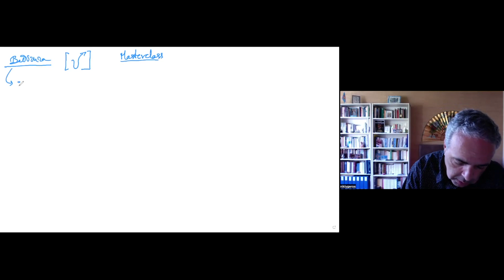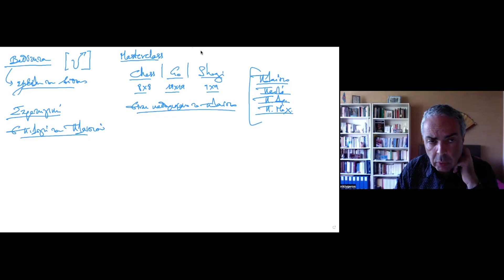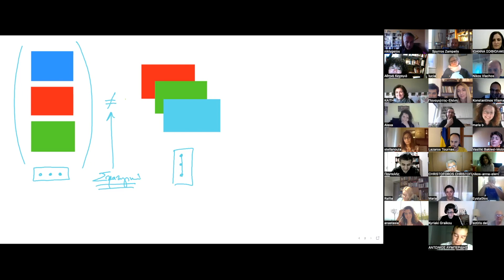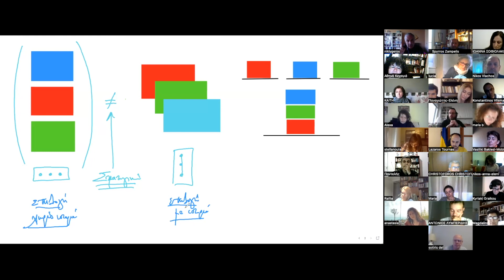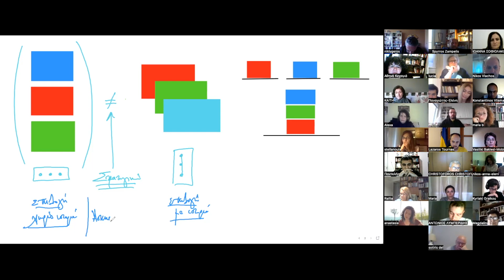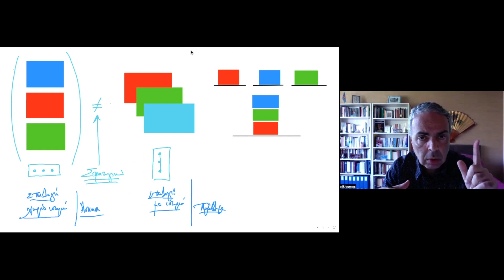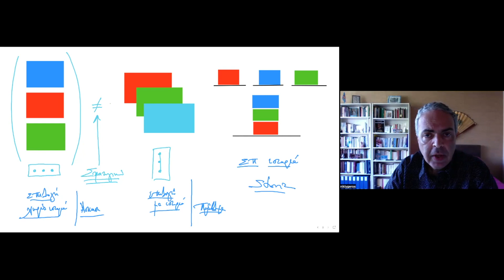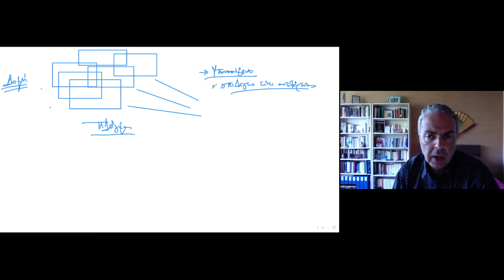Μέρος Ι - Ν. Λυγερός - 6ο Masterclass Βαθύτητας. 01/05/2022